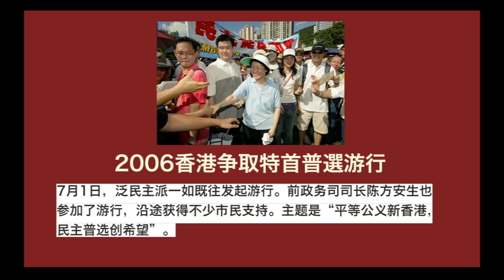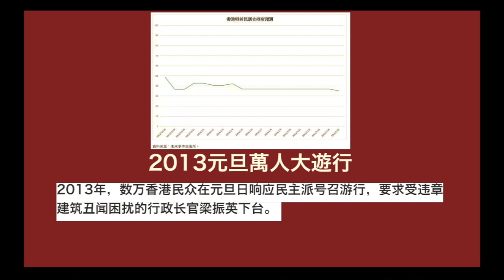香港回归后主要游行不完全回顾